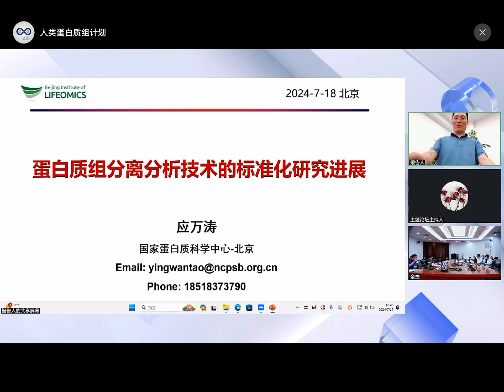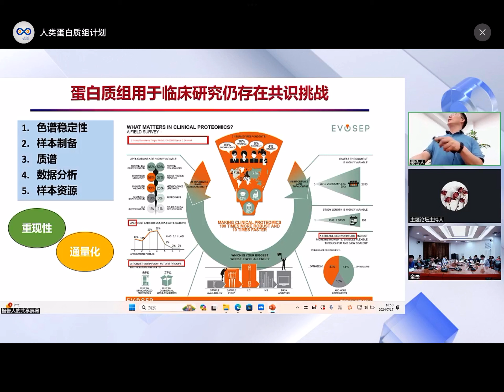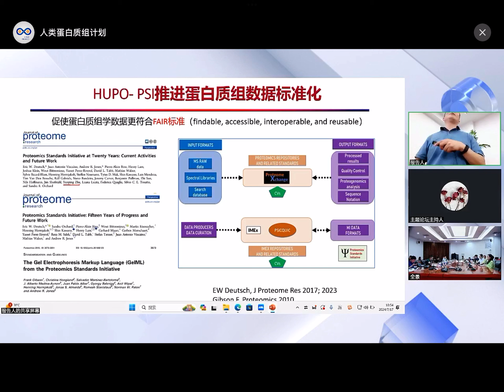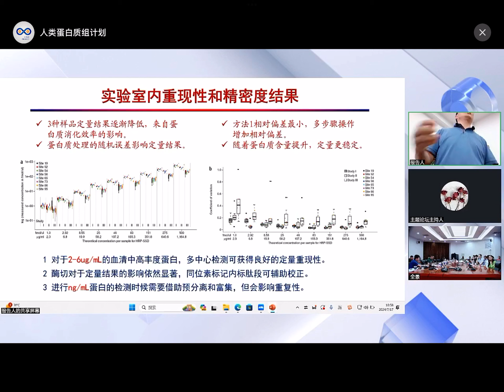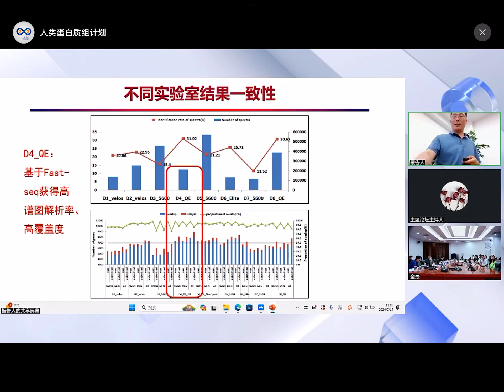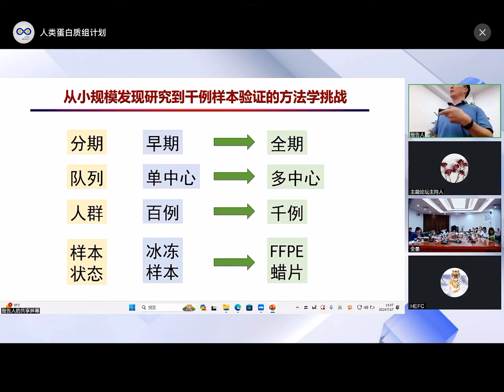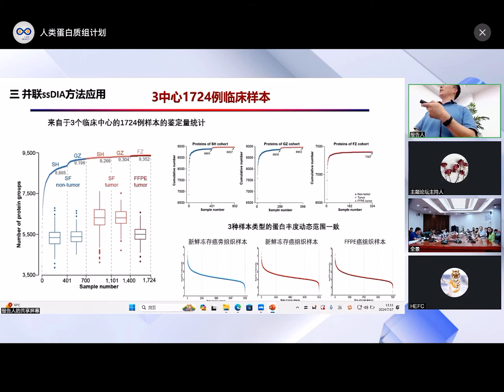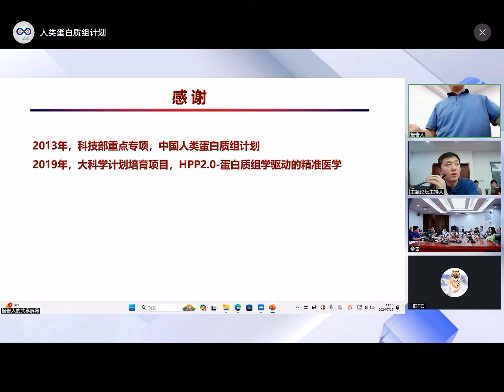蛋白质组分离分析技术的标准化研究进展｜应万涛国家蛋白质科学中心北京